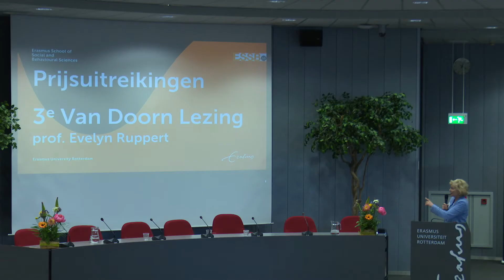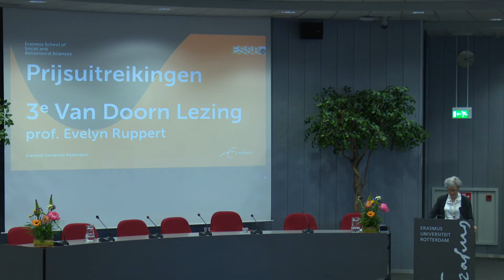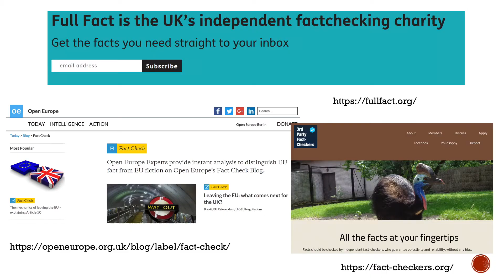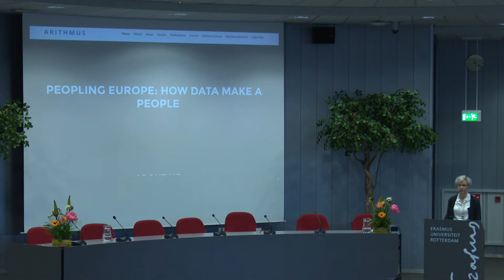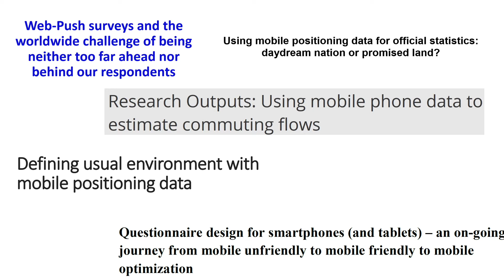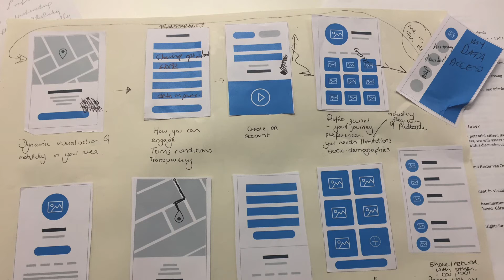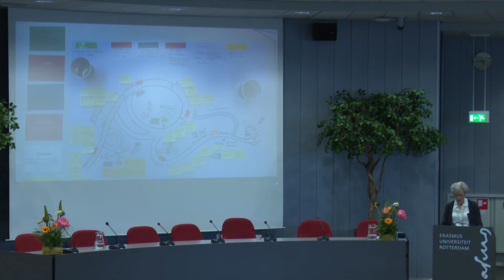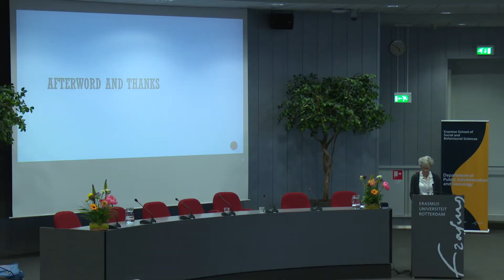3e Van Doorn lezing | Van Doorn Lecture #3 | Evelyn Ruppert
Prof.dr. Evelyn Ruppert (Goldsmiths, Univ. of London), honorary Chair prof.dr. Jacques van Doorn at Erasmus University Rotterdam, deliverd the Van Doorn Lecture #3 at the Dag van de Sociologie, June, 14, 2018

Sociotechnical Imaginaries of Different Data Futures: An experiment in citizen data

Introduction by prof.dr. Pearl Dykstra (ESSB-EUR)